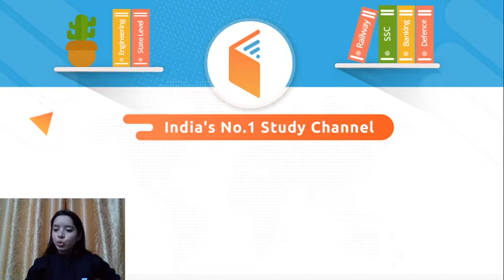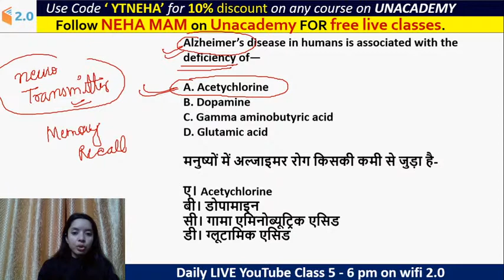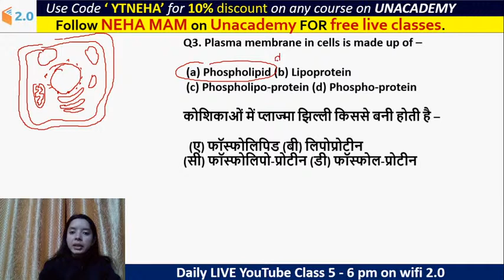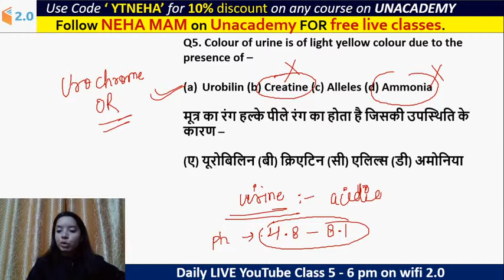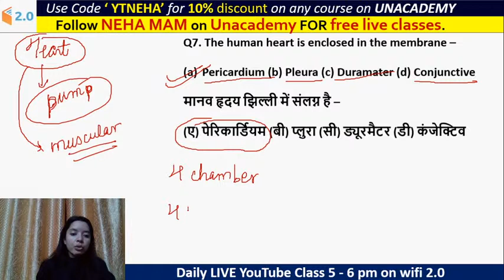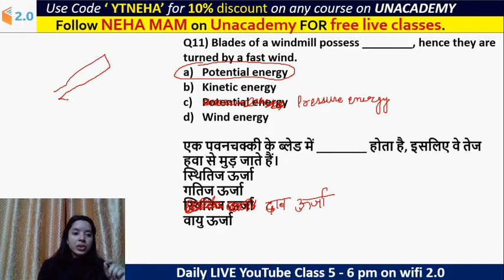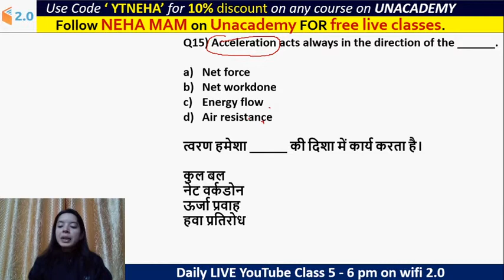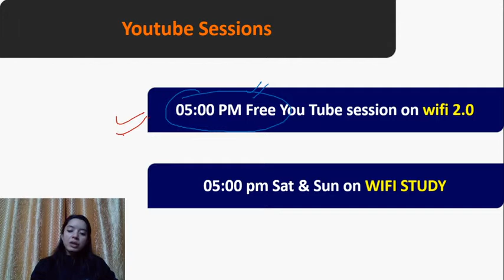5:00 PM - RRB NTPC 2020 | GS by Neha Ma'am | GS & Tech. Development Important Questions (Day-3)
Railway NTPC 2020 | General Science by Neha Mam | GS NTPC Questions | NTPC GS Important Questions | GS & Tech. Development Important Questions for NTPC Exam

✿ Morning Shows:
06:00 AM - Daily Current Affairs by Ankit Avasthi Sir
07:45 AM - Current Issues by Ankit Avasthi Sir
08:00 AM - Rajasthan Current Affairs by Rajendra Sir
09:15 AM - English Vocabualry by Suman Ma'am
08:30 AM - Electrician by Ramveer Sir
09:00 AM - Daily Current Affairs Dose by Anadi Sir

✿ REET 2020 Exams:
12:00 PM - Sanskrit by OP Gupta Sir

✿ Delhi/SSC/Railway 2020 Exams:
01:00 PM - History by Praveen Sir

✿ Rajasthan Patwar/Police 2019-20:
01:30 PM - Hindi by Ganesh Sir
02:00 PM - Geography by Rajendra Sir
02:30 PM - Maths by Sajjan Sir
03:00 PM - Basic Computer by Vivek Pandey Sir

✿ High Court LDC 2020:
04:00 PM - History by Praveen Sir
04:30 PM - Hindi by Ganesh Sir
05:00 PM - English by Harsh Sir

✿ SSC & All State Level Exams:
04:30 PM - Reasoning by Samashti Ma'am

✿ RPSC/RAS 2020:
05:00 PM - Geography by Vishnu Sir

✿ SSC & Railway NTPC 2019-20:
06:00 PM - Maths by Rahul Rathore Sir

✿ Railway NTPC/Group D 2020 Special:
05:00 PM - General Science by Neha Ma'am
06:00 PM - General Knowladge by Vivek Kumar Sir
08:00 PM - Reasoning by Abhishek Rao Sir
09:00 PM - Maths by Mayank Sir
11:00 PM - GK/GS by Alok Bajpai Sir

✿ All Competitive Exams:
06:30 PM - Computer Science & Application by Vivek Pandey Sir
07:00 PM - Important Computer Quiz by Pankaj Sir
09:00 PM - GS by Amir Khan Sir
10:00 PM - Maths by Suresh Sir
11:00 PM - Maths by Nikhil Sharma

1. One Subscription, Unlimited Access
2. Learn from your favorite teacher
3. Real time interaction with teacher
4. You can ask doubts in live class
5. Limited students
6. Download the videos & watch offline